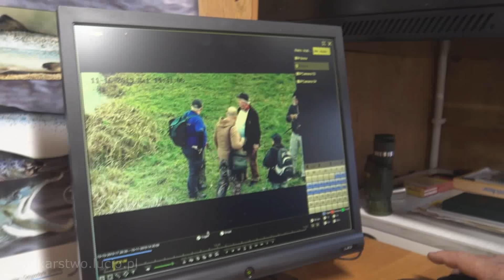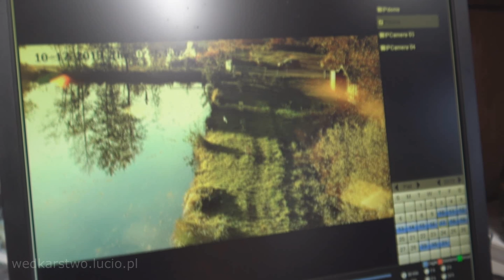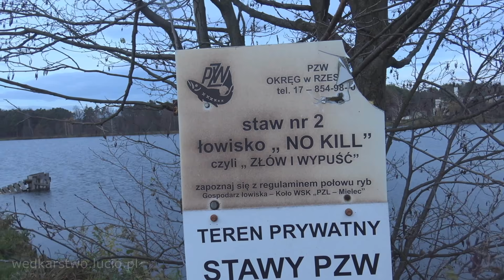Atak wielkiego suma na bobra i szczupak na spinning / wędkarstwo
Wybraliśmy się na ryby do miejscowości Rzemień k. Mielca (woj. Podkarpackie). Są tam 3 stawy PZW (Polskiego Związku Wędkarskiego), z czego 2 na których łowiliśmy no kill. Mimo iż wyjazd był bardzo spontaniczny nastawiliśmy się na szczupaki i cel niejako udało się zrealizować. Nad wodą spotkaliśmy gospodarza łowiska - Staszka, który pokazał nam zarejestrowany przez monitoring atak suma na bobra. W pierwszym momencie pomyślałem, że to nie atak tylko sum zanurkował, jednak na spowolnieniu widać więcej szczegółów. Pierwszy raz widziałem coś takiego. A Wy jak myślicie czy zdarza się to często ? Jak film się spodoba pamiętajcie zostawić łapkę w górę i udostępnić film znajomym za co z góry serdecznie dziękuję. Do zobaczenia nad wodą. Ryby, ryby, ryby.

2018r. pierwszy Puchar Mini Łowca dla dzieci
2017r. powstaje koło wędkarskie Łowca
2016r. top 10 najchętniej oglądanych kanałów na Polskim YouTube w kategorii sport wg. Sotrender, nieprzerwanie od 2015 roku
2015r. srebrna odznaka PZW za zasługi dla wędkarstwa polskiego,
2014r. wyróżnienie Planete+ dla najbardziej inspirującego vlogera
2013r. finał „Blog roku" organizowanego przez Onet.
2010r. nieprzerwanie lider filmów wędkarskich na Polskim YouTube